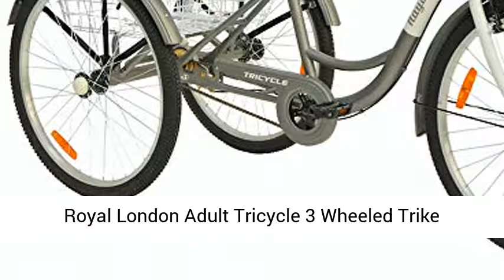Royal London Adult Tricycle 3 Wheeled Trike Bicycles w Wire Shopping Basket Silver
Video Title: Royal London Adult Tricycle 3 Wheeled Trike Bicycles w Wire Shopping Basket Silver

Video File Created Date: Thursday, September 12, 2019 (Video may or may not have been captured on this date, it shows the date the video was last converted.)

GROWN-UP TRICYCLE - Perfect for hauling your equipment or offering additional security
COMPLETE DIMENSIONS STEP WITH FRAMEWORK - Makes mounting or getting down simpler especially with much less versatility
26" WHEELS - Adult dimension wheels, trike ideal for users up to 264lbs
SIMPLE, RELAXING RIDE - Solitary equipment system with a broad convenience saddle for a relaxing cruise ship